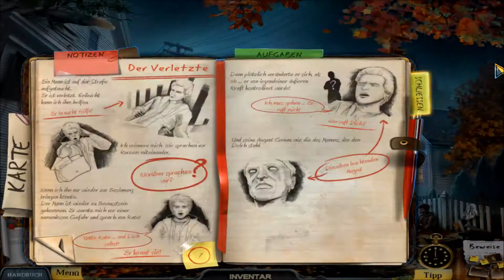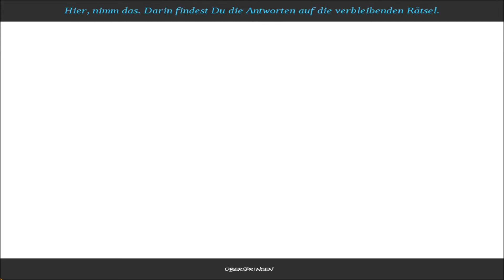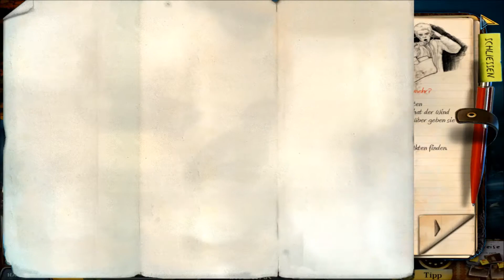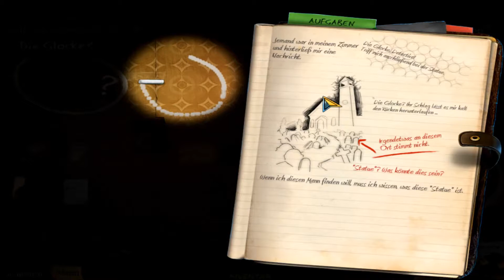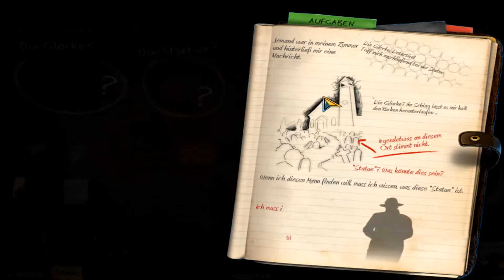Verschüttete Erinnerungen ► Enigmates - Vermisst in Marple Creek ◄ #4 ► Deutsch ◄ Phuindrad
Weiter geht es durch die unheimlichen Straßen von Marple Creek. Dieses Mal werden einige unserer Erinnerungen wiederkehren.

Viel Spaß. :)

Enigmates - Vermisst in Marple Creek ist Eigentum von Play + Smile Entertaimend.